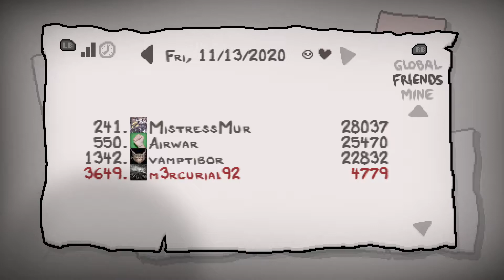The Binding of Isaac: Afterbirth+ - Twitch VOD#55 [13/11/2020]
Daily Run del 13/11/2020, trasmessa originariamente live su Twitch.